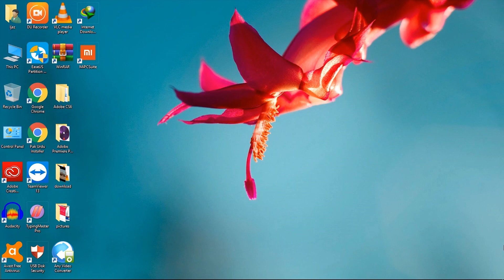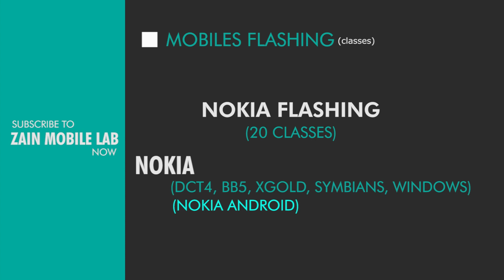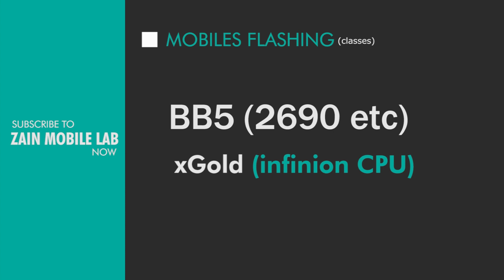Before You Start Learning Nokia Flashing course / Class 1 - in Urdu Hindi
Hey Everyone! From Today We are going to Start Nokia Flashing course. This is the first video about some important things that you need to know before you start learning Nokia flashing Course.

In this video we've talked about Nokia basic flashing and some old models of Nokia which are very rare but you need to know about them, Nokia Flashing boxes you need to buy and some other things which are necessary to know before proceeding.

Here you will learn Mobile Repairing and Flashing Complete Course in Urdu / Hindi.